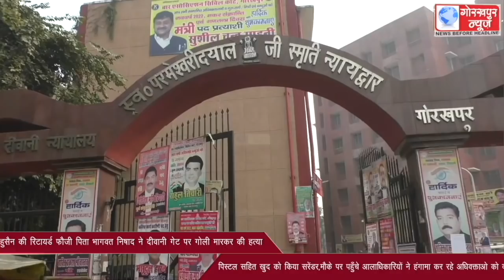नाबालिग बेटी के दुष्कर्म के आरोपित दिलशाद हुसैन की रिटायर्ड फौजी पिता भागवत निषाद ने दीवानी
नाबालिग बेटी के दुष्कर्म के आरोपित दिलशाद हुसैन की रिटायर्ड फौजी पिता भागवत निषाद ने दीवानी गेट पर गोली मारकर की हत्या, पिस्टल सहित खुद को किया सरेंडर,मौके पर पहुँचे आलाधिकारियों ने हंगामा कर रहे अधिवक्ताओ को कराया शांत,शव को कब्जे में लेकर भेजा पोस्टमार्टम के लिए।।